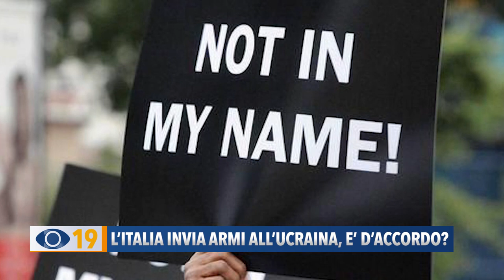L'Italia invia armi all'Ucraina, è d'accordo?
L’Italia invia armi all’Ucraina. In Parlamento scoppia il caso politico e sui social diventa virale il coro unanime di chi si scaglia contro questi aiuti militari. Anche a Fano regna la preoccupazione.